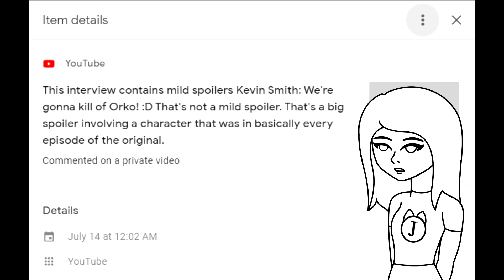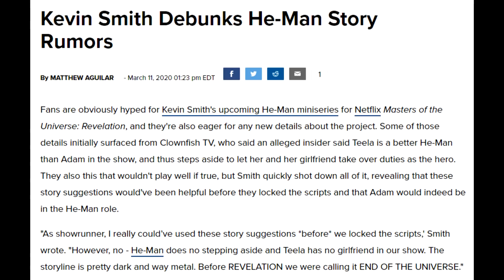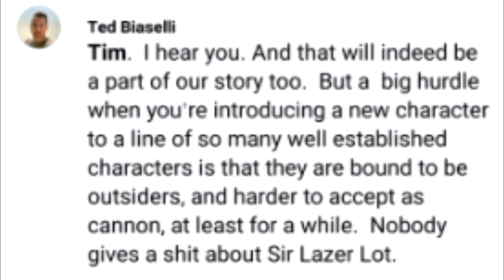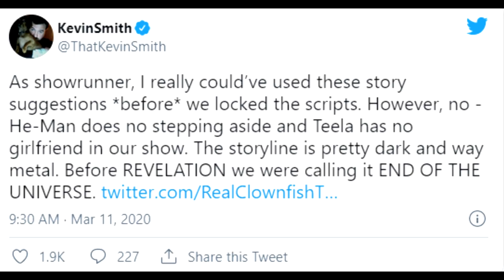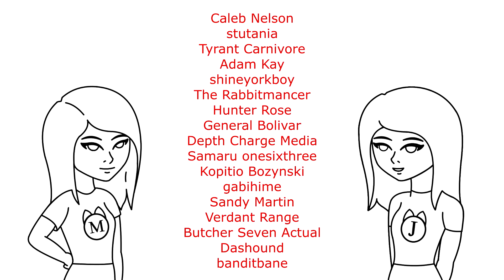They spoiled their own show!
Nerdist released a video that had a major spoiler for the upcoming Masters of the Universe Revelations cartoon that's about to premiere. Then they took the video down, edited out the spoiler and reuploaded it. Unfortunately for them, the damage was already done. We were worried they would try to pretend it was just a rumor and memory hole the situation so we went digging and managed to find an unedited copy of the original video on dailymotion. So there you go.

Original video: (starts at around 2:30)
Grace Randolph Livestream: (Talks about MoTUR from 28:37-32:05)